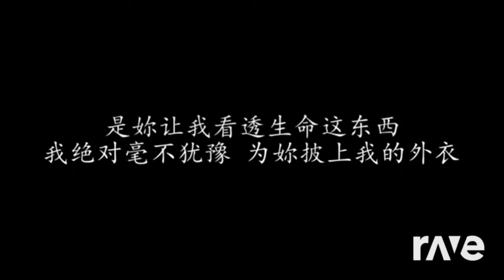Hum Tumse Na Kuch Keh Paye l 坚持到底 l Boom Mashup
Hindi, Chinese and Tik Tok song mashup collection
Hariharan x Chitra x 阿杜 x УТсз - Hum Tumse Na Kuch Keh Paye l 坚持到底 l Boom Mashup